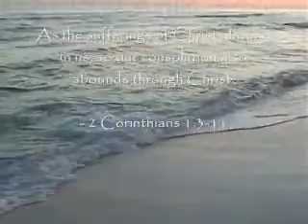Sunset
November 28 2007 Sunset at Navarre Beach Florida